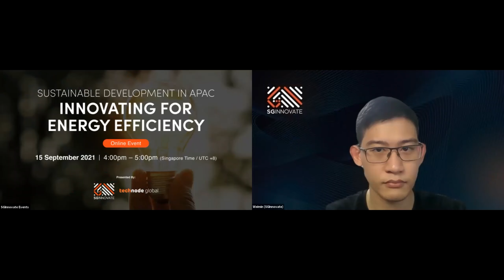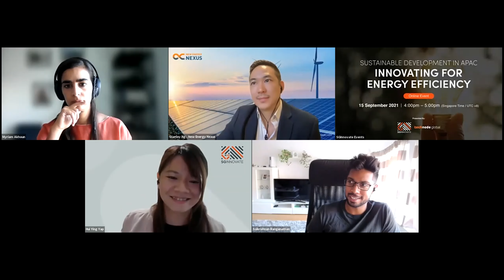Sustainable Development in APAC - Innovating for Energy Efficiency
Presented by SGInnovate and TechNode Global

Energy services are critical contributors to economic activities, social development, and quality of life. They facilitate the operation of factories, businesses, and most importantly - fuel the economy.

Countries in the APAC region have demonstrated global leadership and a strong commitment to delivering energy access, energy efficiency, and renewable energy. As the United Nations' 7 Sustainable Development Goals aims to double the global rate of improvement in energy efficiency by 2030, it is essential to explore innovative means to consume energy responsibly. How can businesses and corporates continue to ensure energy efficiency and eventually meet the country's zero net emissions targets by 2050?

In this event, we speak to experts operating in the APAC region to understand how urban developments can be energy efficient. We will also be looking into how various stakeholders can continue innovating to achieve the SDG 7 objectives.

Date: 15 September 2021, Wednesday

Programme:
4:00pm - 4:05pm: Welcome Remarks by SGInnovate
4:05pm - 5:00pm: Panel Discussion and Q&A on Sustainable Development in APAC - Innovating for Energy Efficiency with

Myriam Akhoun, Director, Sustainability Solutions, ENGIE Impact
Stanley Ng, Program Director – Southeast Asia, New Energy Nexus
Saikrishnan Raganathan, CEO and Co-founder, SensorFlow
Moderator: Hui Ying Yap, Senior Manager - Venture Investing, SGInnovate